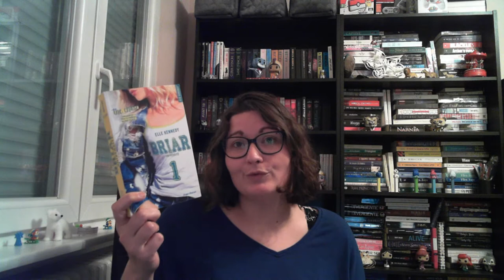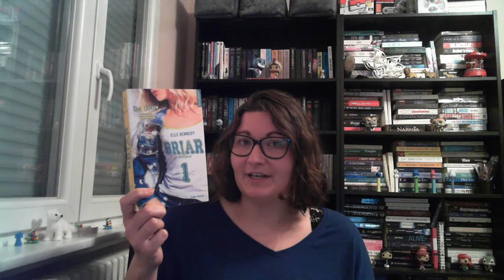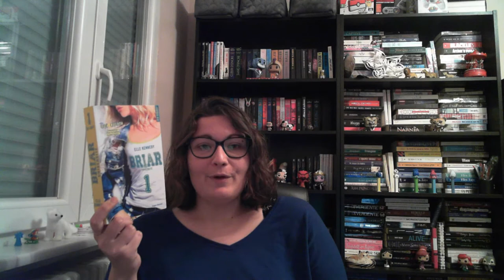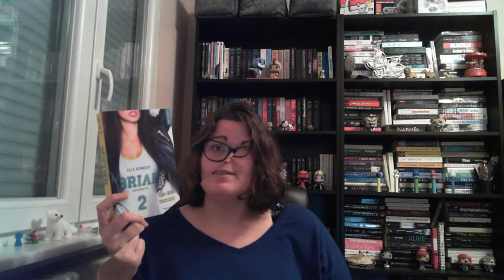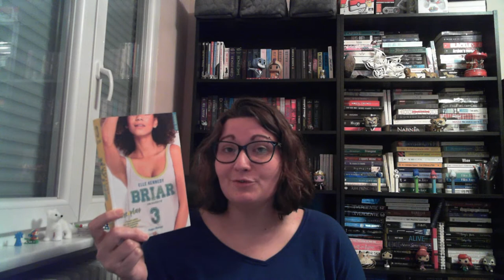Sagas #2 Briar Université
Bonjour à tous et à toutes, voici ma nouvelle vidéo sagas sur Briar Université.